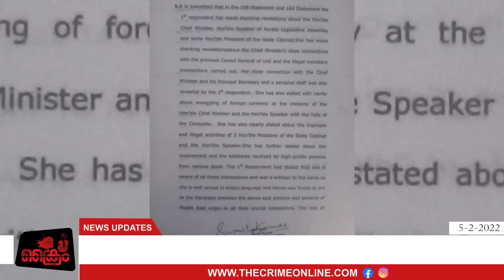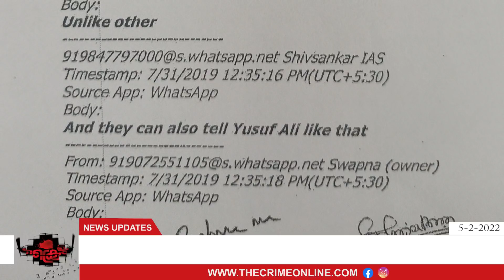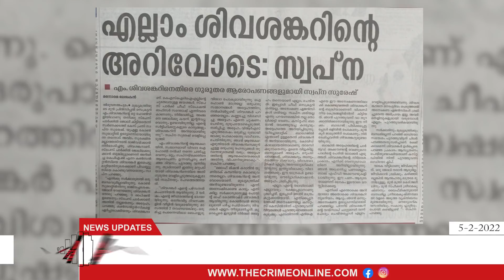സ്വപ്ന ശിവശങ്കരനെ മാത്രമല്ല പിണറായിയേയും തകർക്കുമോ ?